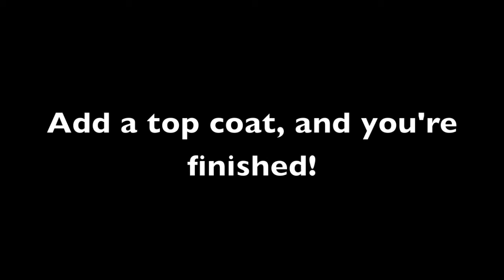Cupcake nails!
I wanted to do something fun, so I decided... ''cupcakes!'' haha I hope you enjoy & try them out! :)

ITEMS USED:
OPI - ''Whats with the cattitude''
Blue striper bought from eBay
Sally Hansen Xtreme Wear - ''White on''
Sally Hansen Insta-Dri - ''Fancy fuschia'' (For 'sprinkles')
Sally Hansen Xtreme Wear - ''Mellow Yellow'' (For 'sprinkles')
Orly - ''Passion fruit'' (For bright cherry on top of cupcake)
Base coat: China Glaze
Top coat: Sally Hansen Insta-Dri Anti Chip Top Coat